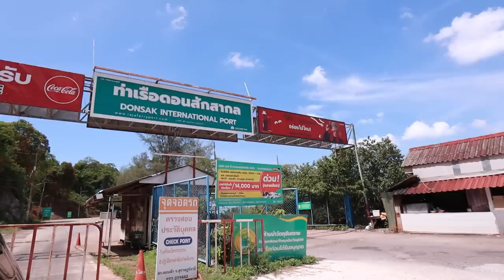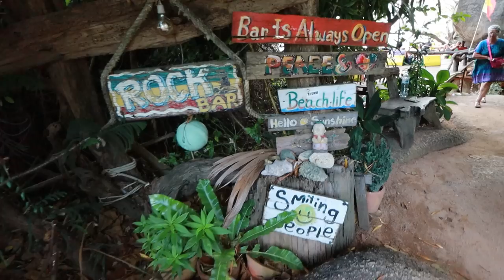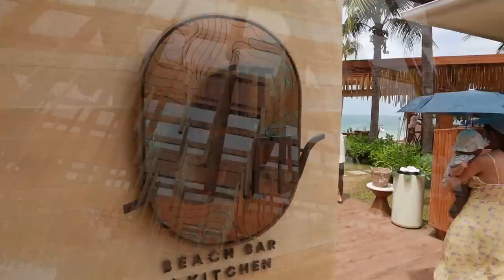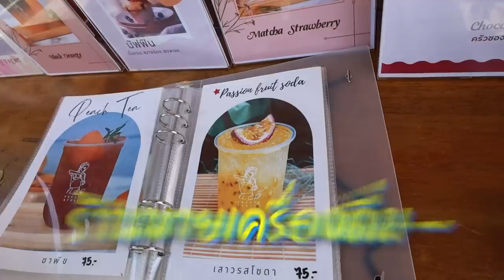WEIRCATION EP.43 KOH SAMUI I Best things to do and eat in Koh Samui I Travel Guide for family.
เมื่อพวกเราครอบครัวตัวตึงเอ้ยตัวว. ครับ พาลูกสาวสุดแสบแสนซนไปตะลุย กิน เที่ยวที่เกาะสมุย สวรรค์นักเดินทาง บอกเลยครับว่าสนุกมากๆครับ อีพีนี้พวกเราจะพาลูกลิงไปไหนกันเชิญรับชมได้เลยครับ

Facebook: weircation, the wanderer family ครอบครัวตัว ว.